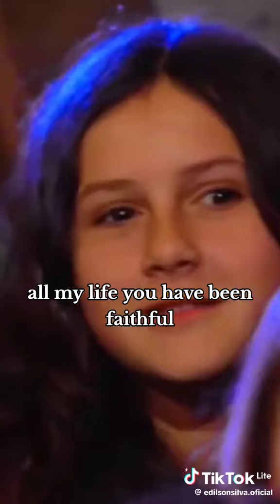8 de agosto de 2024